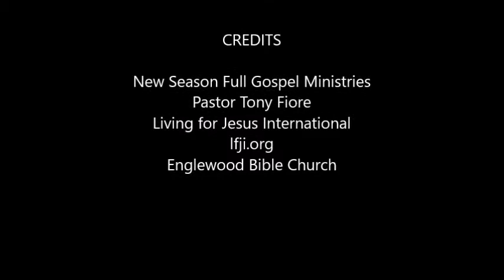Tony Fiore speaking at New Season 2-10-2016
Tony Fiore of Living for Jesus International speaking on how simple the gospel message is. Tony is Pastor at Englewood Bible Church in Englewood, FL